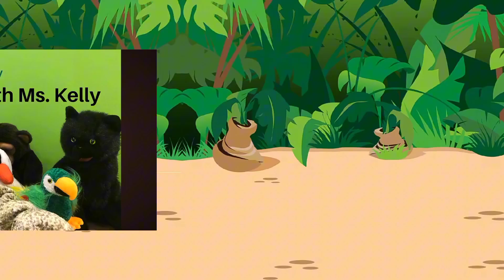ABC på svenska Svenska barnsånger